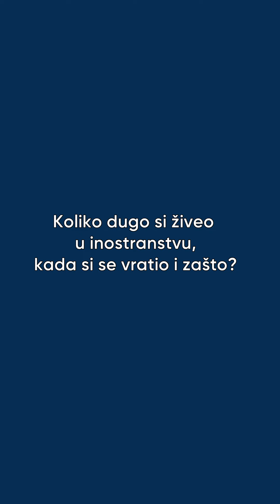Serbian Expat Meetup & Catch up - Ivan Životić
🌟 Razgovor sa Ivanom Životićem 🌟

U ovom intervjuu upoznajemo Ivana Životića, povratnika koji se ove godine pridružio našim okupljanjima, a kroz povezivanje sa našom zajednicom, Ivan je pronašao konekcije sa ljudima koji su prošli kroz slična iskustva, nešto što ranije nije imao priliku da doživi u Beogradu.

Radujemo se novim susretima i pričama koje će nas povezati. 🔄